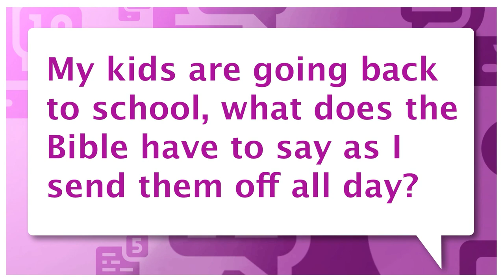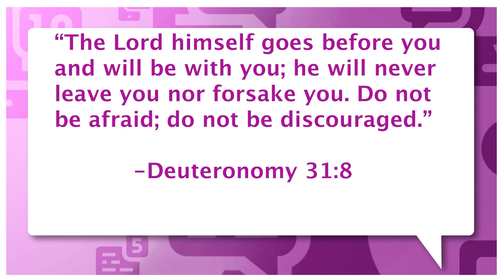Unscripted Faith: The Glory Hour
Join Angela Madden on Unscripted Faith as she welcomes The Glory Hour's Sydni Goldman as her co-host for the day! Together, they will dive into conversation with author Mimika Cooney, who is unlocking your God-given potential through the powerful combination of neuroscience and biblical principles.